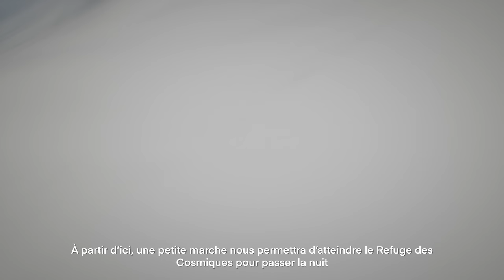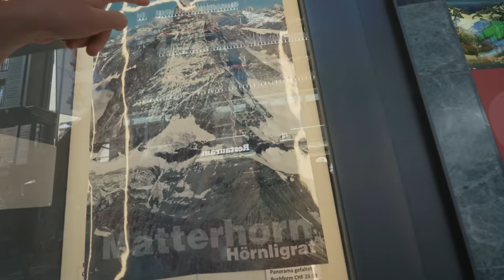J'ai monté le Mont-Blanc (8 mois avant l'ascension de l'Everest) !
Il y a 5 mois encore, je ne connaissais rien à l'alpinisme et je me suis lancé mon plus gros défi : arriver au sommet de la plus haute montagne du monde en 2024.
Comme certains l’ont vu dans mes story, j’ai commencé à m'entraîner, de la course, de l’escalade mais aussi des ascensions dans les alpes.

Pour être capable de monter l'Everest, je dois d’abord monter d’autres montagnes pour m’assurer d’être prêt physiquement et techniquement, pour ma sécurité et celle des autres.

Aujourd’hui on passe la 1ere étape charnière de mon entraînement en tentant l’ascension de la plus haute montagne des alpes et le plus haut sommet d’europe occidentale : le Mont Blanc.

Situé a la Frontière entre l’italie et la france, le mont blanc culmine a 4808m d’altitude. Si j’y arrive, ce sera la plus haute montagne que j’ai monté jusqu’à présent. Mais à la veille du départ, le seul truc qui monte, c’est le stress ..

Production :

Guide de Haute montagne : Mathis Dumas
Cadreur Mont Blanc : Jordan Manoukian
Cadreur Cervin : Guillaume Pierrel et Antoine Mesnage
Parapentiste : Bertrand Roche “Zebb”
Chargé de Prod : Thomas Lescurieux
Chargé de Prod : Mathieu Caquelard
Directeur de clientèle influence : Ferdinand Maupin
Cheffe de projet : Pauline Victor

Post-Production

Chef Monteur : Aeron - Hakki SEN
Dérusheur : Spyro - Maxime Tremesaigues
Motion design : Tim
Animateur 2D : Souvenirs de Maël
Animateurs 3D : Agora et Crof
Miniature : Aziatack
Mixage son  : Gautier Decline
Etalonnage : Vincent Fawaz

-10% sur tout le site avec le code INOXUP jusqu’au 5 Septembre 2023
# thinknewdrinknew @airupfr